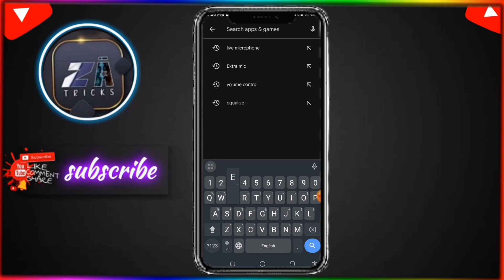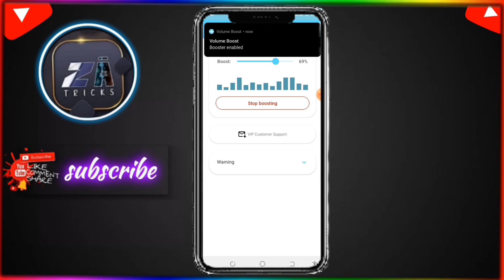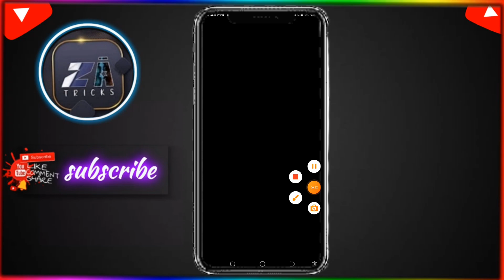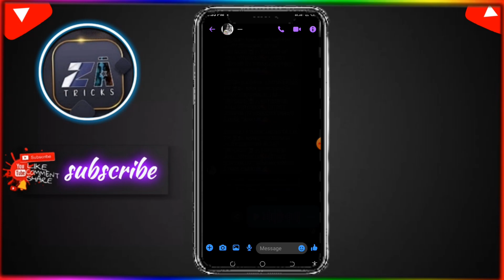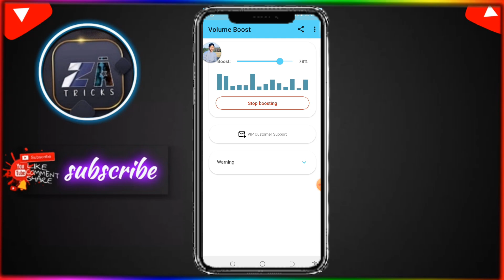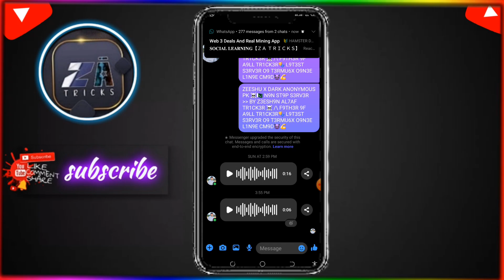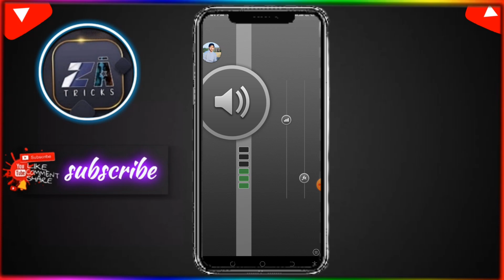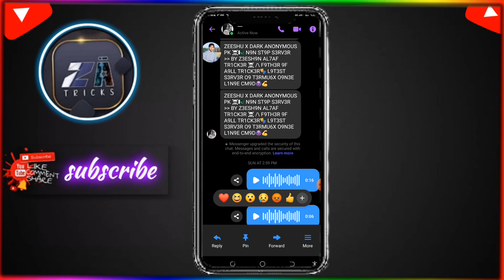Call Fyt Mic 2025 | Instagram messenger call fyt Android Mic| How to set 121 Android Mic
Asslam O ALIKUM Is Video Mein Hum Bat Kren Gay Kaisy Ap Log Call Fyt Mic Use Kar Skty Ho Or Kaisy Apny Android And IOS Device Mein Mic Setup Kr skty Ho So Video Ko Complete End Tak Watch Kren Or Bahi Ka Channel Zeeshan Altaf Tricks Ko be Lazami Subscribe Kren Shukyria 🙏

Queries typing cover👇
zeeshan altaf tricks
call fyt mic
121 mic
fight mic app
yalla ludo 121 system
best 121 system
best Android 121 system
121 system kaise lagaye
tik tok 121 system kaise lagaye
121 amplifier kaise lagaye
121 tez awaz wala mic
discord system
121 tez awaz wala mic2024
share chat
fight_mic_app2024
best 121 system
bestAndroid121system
121systemkaiselagaye121tezawazwala
121systemkaiselagaye
121amplifierkaiselagaye
121tezawazwalamic
instagrammic121fighters